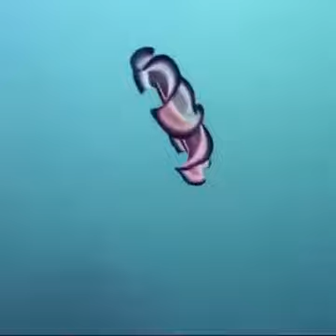cuando creí haberlo visto todo.